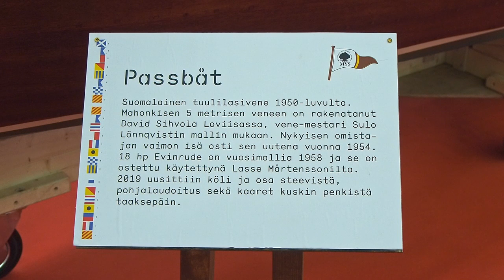En passbåt, historia och renovering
Båtbyggarna Erkki Lönnqvist och Jonathan Reuter sammanstrålade på Båtmässan 2020 i Helsingfors i en passbåt som baserar sig på Erkkis pappas (Sulo Lönnqvist) ritningar. Båten är byggd 1954 och Jonathan har renoverat den 2019. De båda herrarna diskuterar båtens historia och renovering, en massa mycket intressant material för all träbåtsentusiaster!